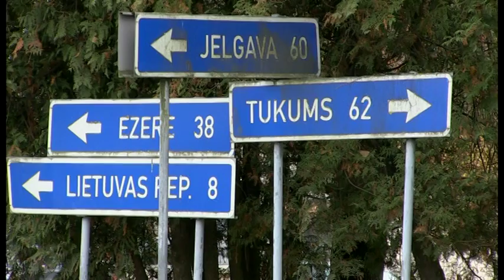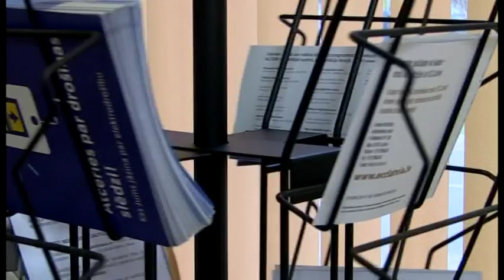Pierīgas novadi skeptiski par 29 sadarbības centru ieceri